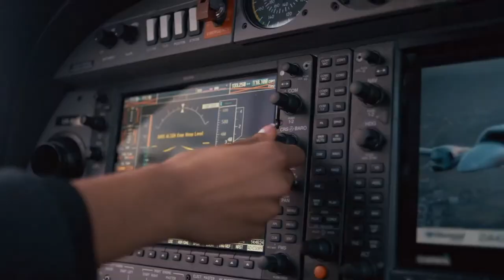11X Pilot. (The MOST important job in the Air Force?).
Air Force pilots conduct the family business; fly, fight, and win. In addition to operating aircraft, learn more about what pilots do day to day, where they can be assigned, and their career potential.